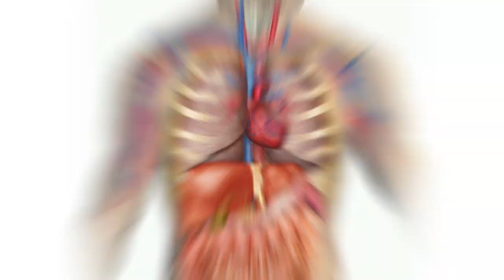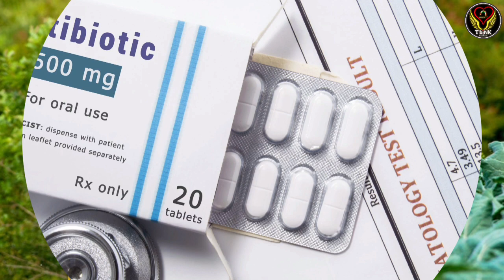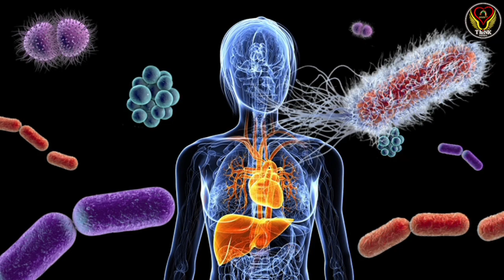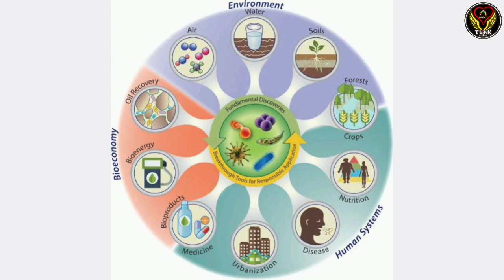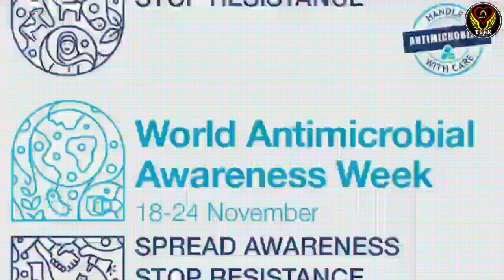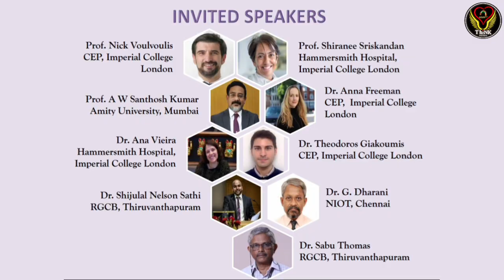Antimicrobial Resistance & Microbiome | Dr. Joseph Selvin Talk | Conference| PU | ICL | ThiNK VISION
Licensee:
Tnk24

Audio File Title:
That Science Ambient

Audio File ID:
99521

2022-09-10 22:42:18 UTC